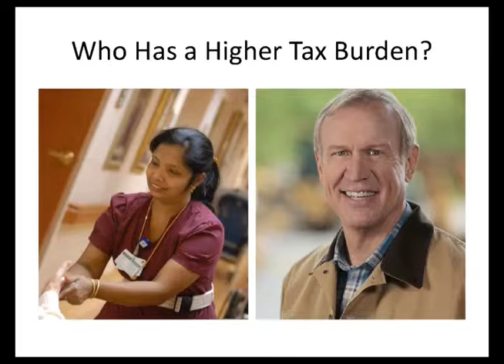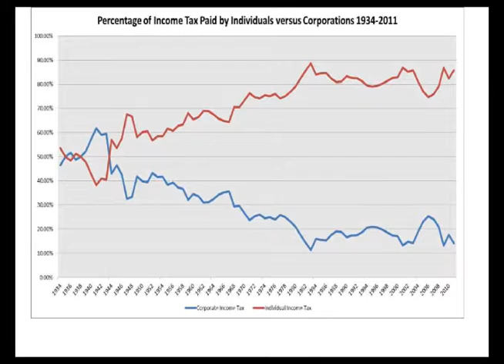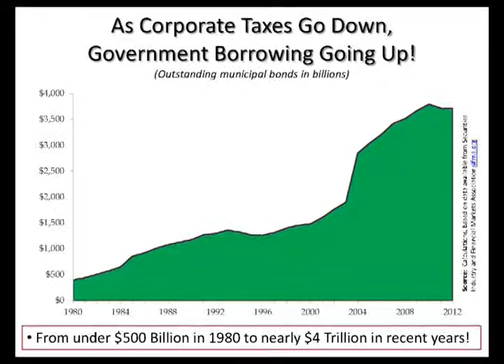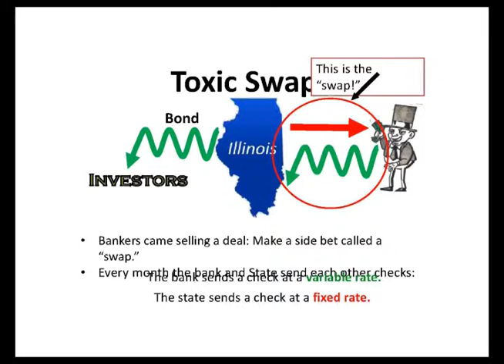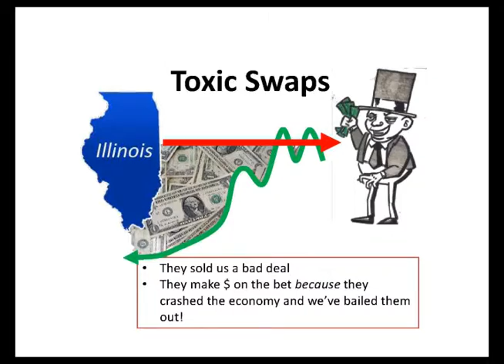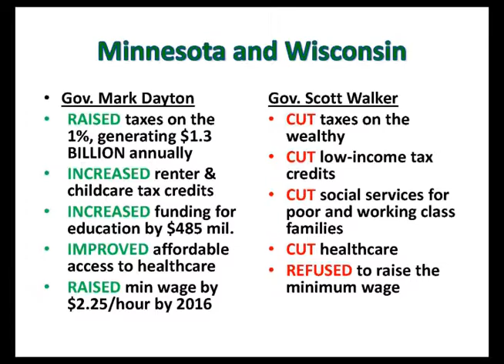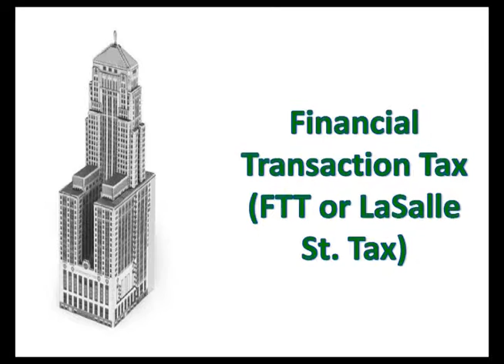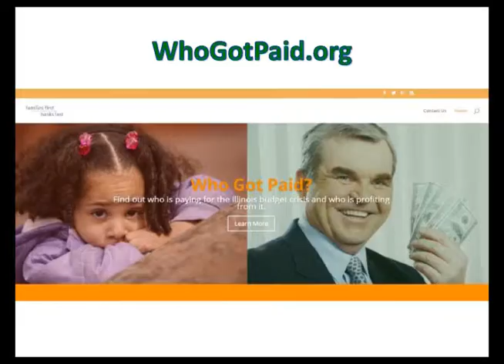Budget Solutions for Illinois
Panelists discuss solutions for creating an equitable Illinois budget at this forum held by the Health & Medicine Policy Research Group. This program was recorded by Chicago Access Network Television (CAN TV).